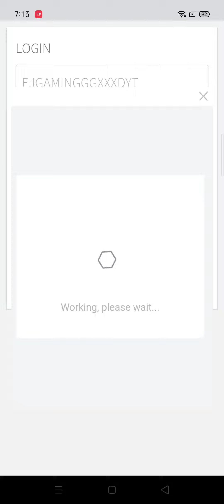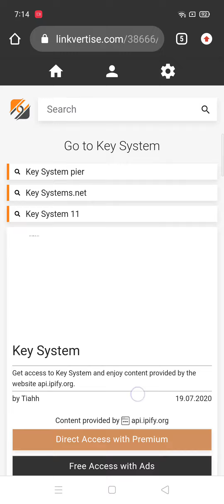ROBLOX MOD MENU BY TIAHH [SPECIAL 180 SUBCRIBER]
GUYS IF U CLICK THE GET KEY WAIT 10 SECOND JUST SLOWLY GUYS COMMENT IF U HSVE PROBLEM THX YOU
IF U DONT KNOW READ THIS